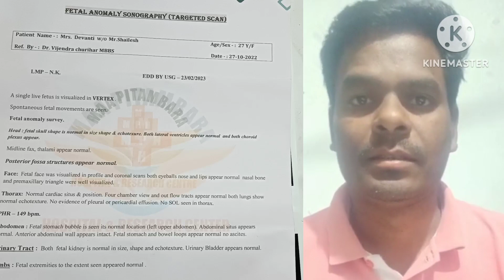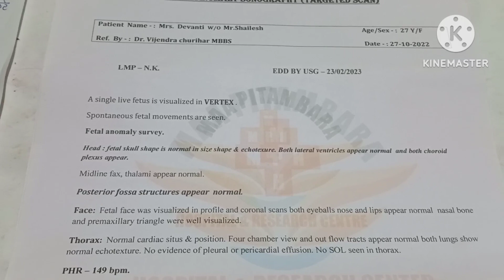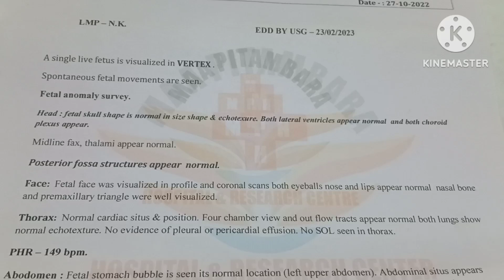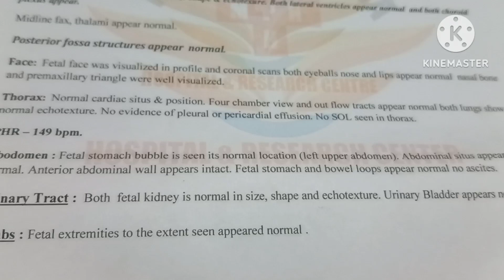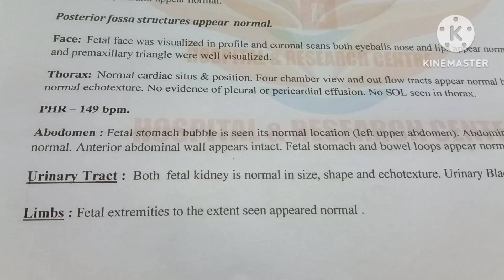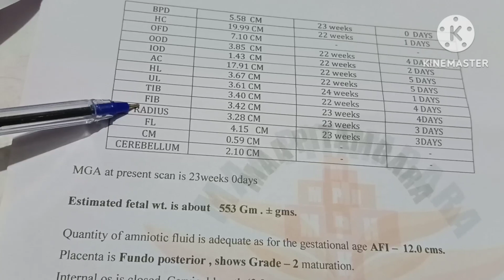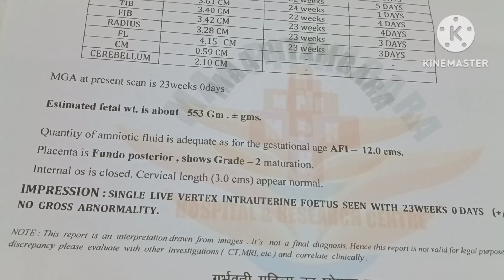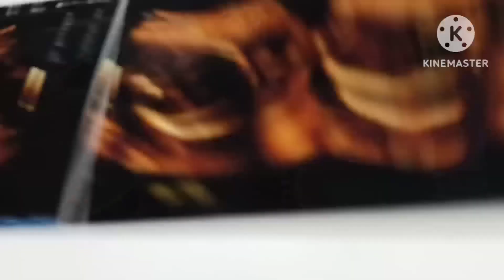मेरे husband से आसान भाषा में ultrasound रिपोर्ट जानेTarget scan#बड़ी sonography#@Birthbaby715#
ultrasound report
How to know ultrasound report
ultrasound report boy
ultrasound report boy and girl
ultrasound report in Hindi
simple bhasa me ultrasound report kaise Jane
FHR full Form
EDD full Form
target scan
anomaly sonography
badi sonography
importance of  ultrasound report